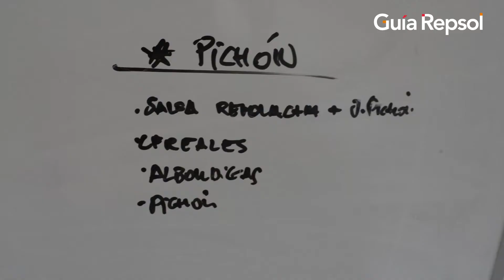La reapertura del 'Cenador de Amós'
Este 2020 es la primera temporada trisoleada y triestrellada de Jesús Sánchez y Marián Martínez en su 'Cenador de Amos'. 24 horas antes de que el Covid 19 cayera como rayo del Olimpo sobre nosotros, el chef y su mujer, directora de este estupendo tinglado, nos contaban lo que suponía “la esencialidad compleja” de sus nuevos platos.